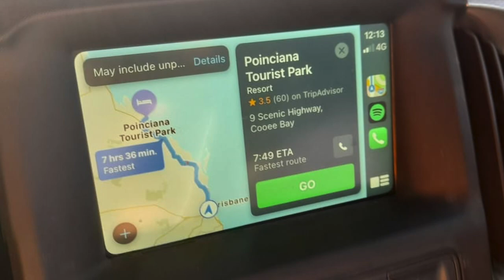Yeppoon Fishing, July 2021 - (A Pelagic Playground)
Trolling around the Keppel Bay Islands. After our road journey from Brisbane to Yeppoon we set sail early morning from the Keppel Bay Marina in Rosslyn Bay, QLD. Great Keppel Island is the largest of the eighteen islands in the Keppel Group.

Extended video to come.. 🚤 🎣

Songs:
Flight Facilities - Foreign Language feat. Jess (Rocco Raimundo Re-Interpretation)
Hockey Dad - Good Eye